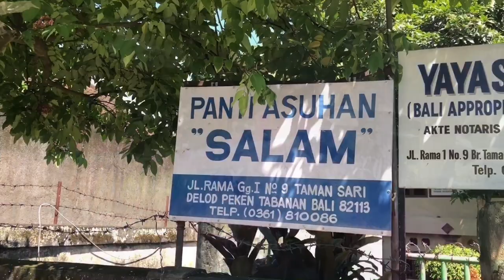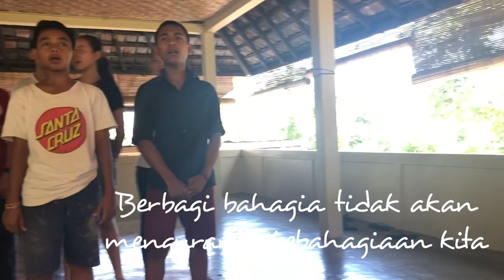Mandji Charity Event @Panti Asuhan Salam Tabanan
Dalam rangka hari kasih sayang dan merayakan dua tahun kebersamaan, Mandji Family mengadakan bakti sosial ke panti asuhan di Tabanan